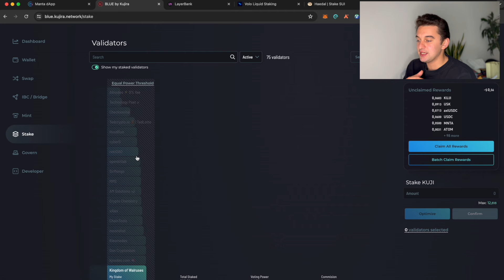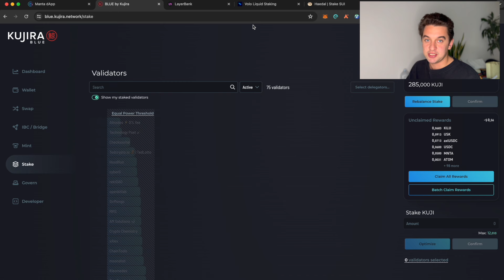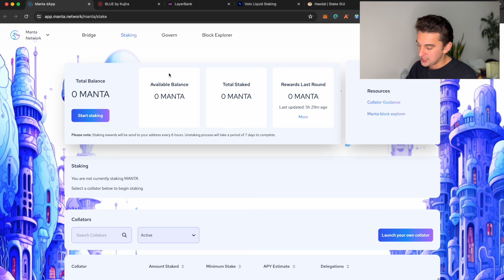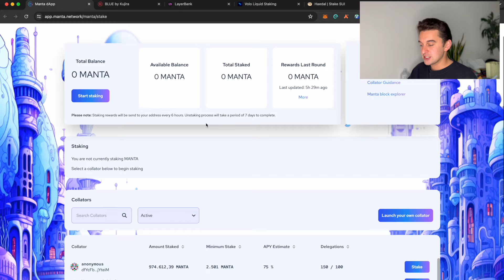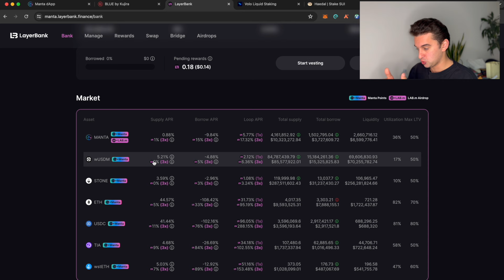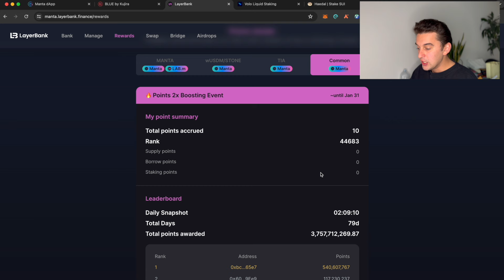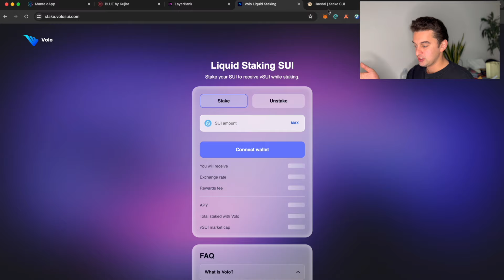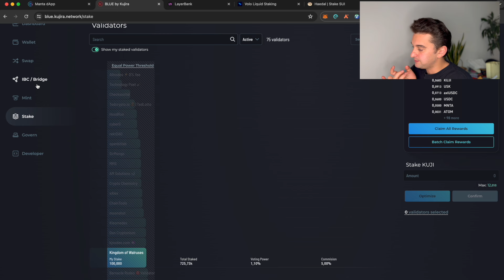Earn 7 Airdrops - TAKE ACTION NOW